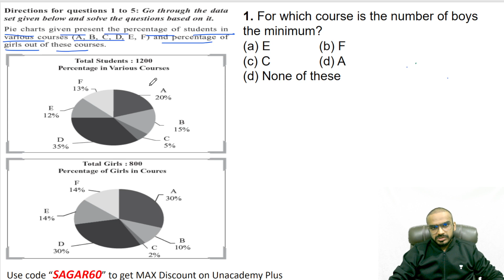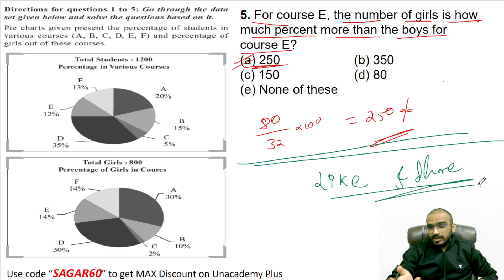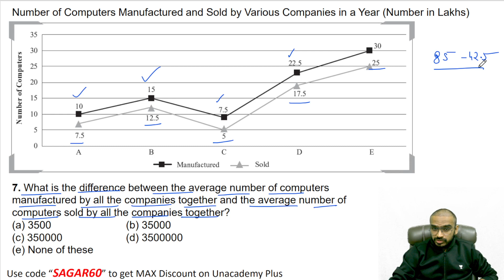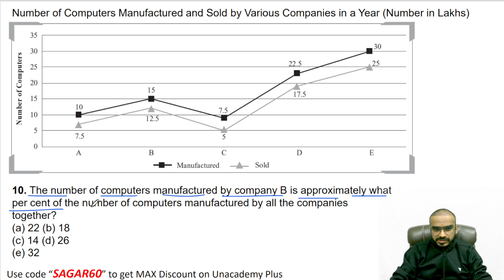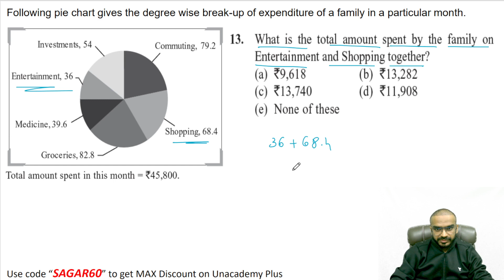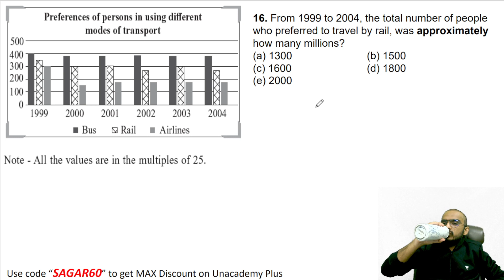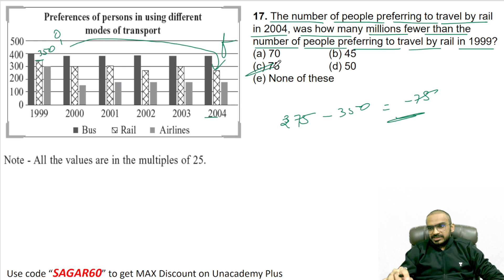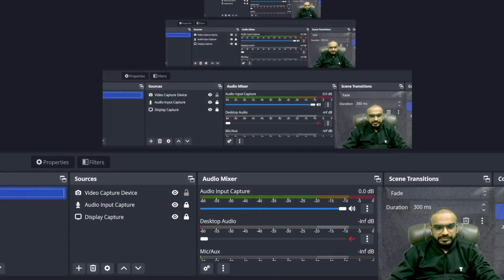CAT 2023 DI Basics | Mixed Charts | Sagar Thakkar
In this session, Educator Sagar Thakkar will be discussing about CAT 2023 DI Basics Mixed Charts. If you're planning on taking the CAT and want to prepare adequately, then this video is a must-watch!

Call Sagar Thakkar's team on  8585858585 and take your CAT Preparations to the next level.

➤ About the Educator:  Mentored more than 70000+ students for CAT, GATE, IIT JEE and many more exams. QA N LRDI Perfectionist 💯 Code: SAGAR60 🎯

You can enroll to Unacademy Subscription and get the following benefits:
1. Learn from your favourite teacher
2. Dedicated DOUBT sessions
3. One Subscription, Unlimited Access to Live Online Classes and Videos
4. Real-time interaction with best-in-class teachers
5. You can ask doubts in live online classes
6. Limited students in each Class
7. Download the videos & watch them offline